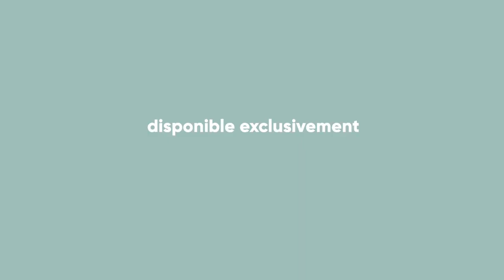Publicité box naissance - L'Avant-Gardiste